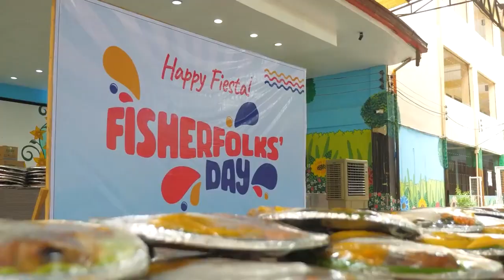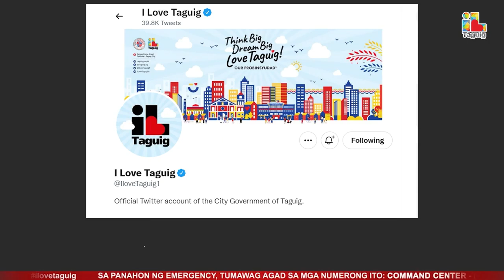TAGUIG CITY DAILY REPORT - July 26, 2023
- PAGODA SA ILOG NAGING PAGODA SA DAAN: PATULOY NA NAGBIBIGAY NG KALIGAYAHAN ANG TAGUIG RIVER FESTIVAL SA KABILA NG MASAMANG PANAHON
- MAHIGIT 400 MANGINGISDA AT MAGSASAKA SUMALI SA ‘PASUBO’ BILANG PAGKILALA NG LUNGSOD SA KANILANG KASIPAGAN
- DINAGDAGAN NG KULAY AT SIGLA NG BRASS BAND EXHIBITION ANG SELEBRASYON NG TAGUIG RIVER FESTIVAL